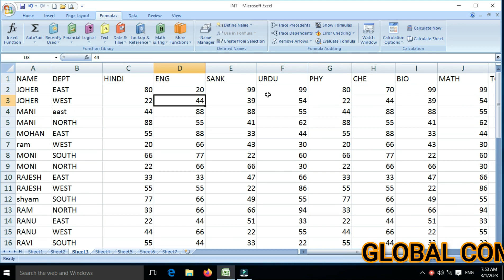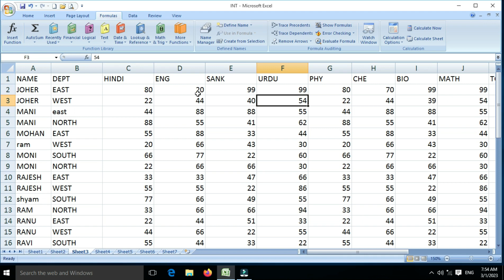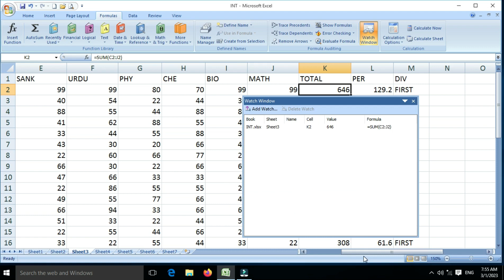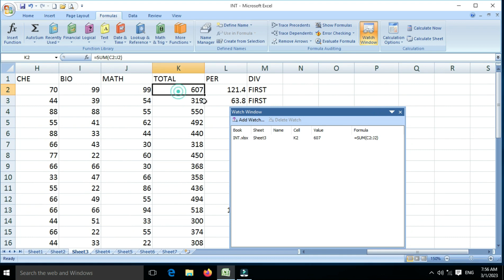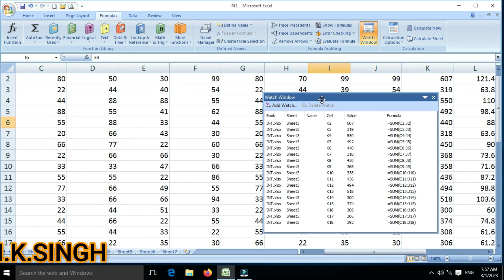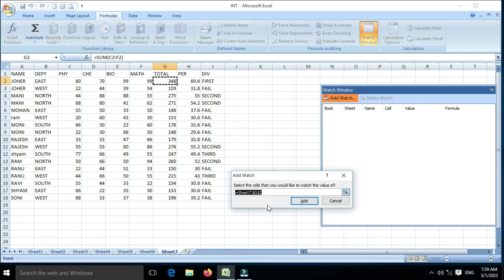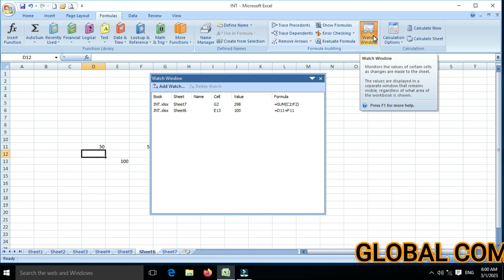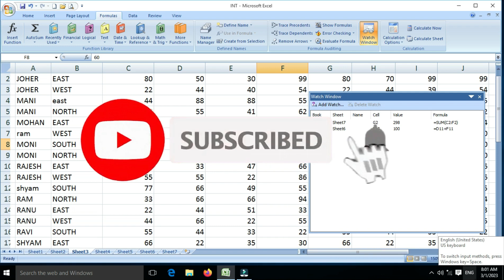How to use Watch Window in MS EXCEL.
In this video learn about Watch Window in  MS excel.
Is video me hum janege MS excel me Watch Window kaise karte hai.
How to use Watch Window in excel.
How to use Watch Window in microsoft excel.
Properly use Watch Window in excel.
Using Watch Window in ms excel.
Excel me Watch Window ka use kaise kare.
Watch a formula and its results by using the Watch Window.
How do i use the Watch Window in excel.
How do you setup a with window.
How many cell can be in a Watch Window.
Watch Window in excel.
Watch Window in excel in hindi.
Watch Window in excel how to use.
What is Watch Window in excel. BY Global Computer Education.
Watch Window multiple worksheets.
How to monitor formula using the Watch Window excel.
Remove cell from the Watch Window.
Watch Window in excel 2016. BY global computer education.
Watch Window excel. By global computer education n.k.singh.
How to use excel Watch Window.
Excel me Watch Window ka istemal kaise kare.
How to use Watch Window in ms excel 6/95/97/2000/2003/2007/2010/2013/2016/2019?
Is video me hum  Watch Window ke bare me bataya hai. Asha karte hai apko ye video pasand ayaga.

Learn Basic Computer like :
AND other courses.